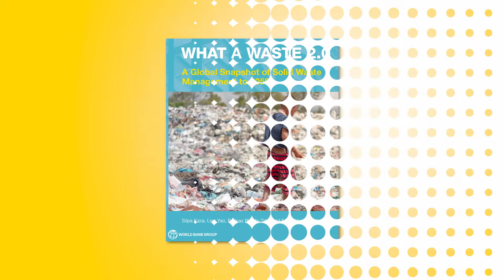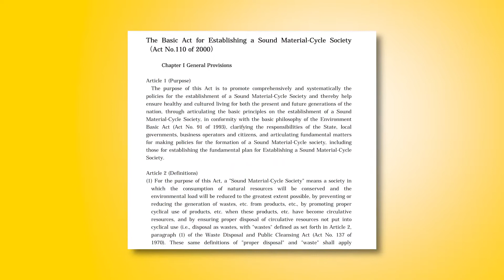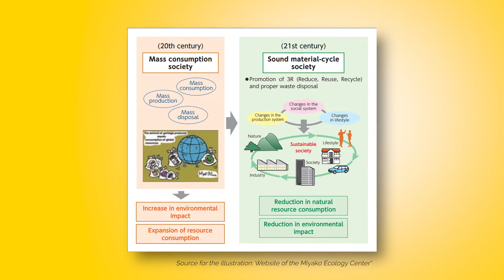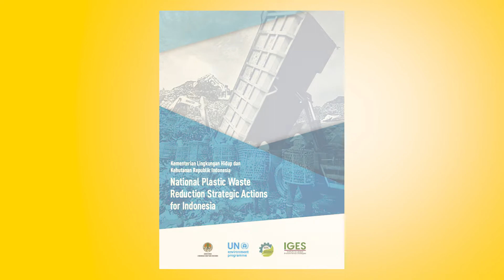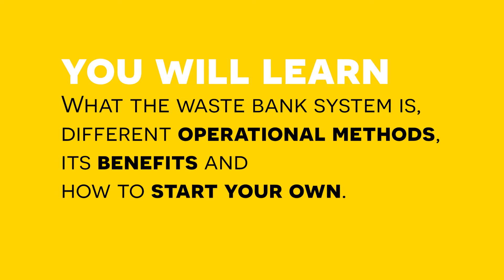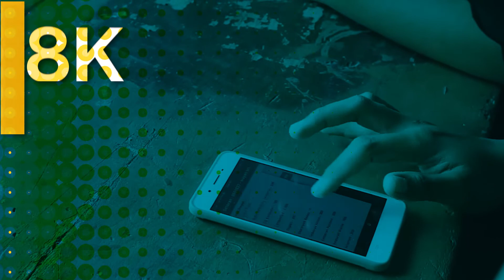Module 1: Course Introduction - IGES-CCET Waste Bank Course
This module discusses the issue of inadequate waste management in developing countries, introduces users to key concepts related to solid waste management, including the 3Rs (reduce, reuse and recycle), and gives a brief introduction to the overall course and each of the topic-specific modules in this series.